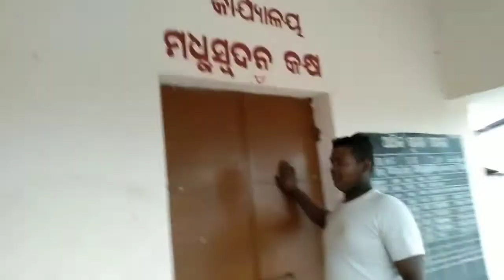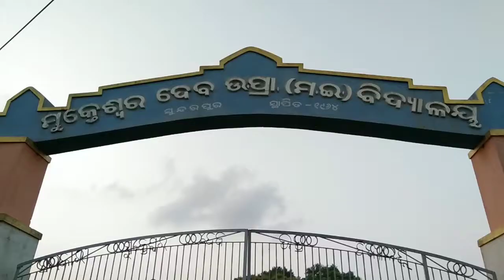School Tur Masti ❤️ instagram video suit in friends misti ❤️🙏🙏 cinematic shot 👇👇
School Tur Masti ❤️ instagram video suit
in fr

my instagram I'd AKASH SEN